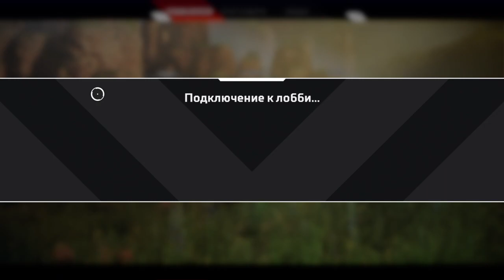Apex legends ps4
Оп мизантроп